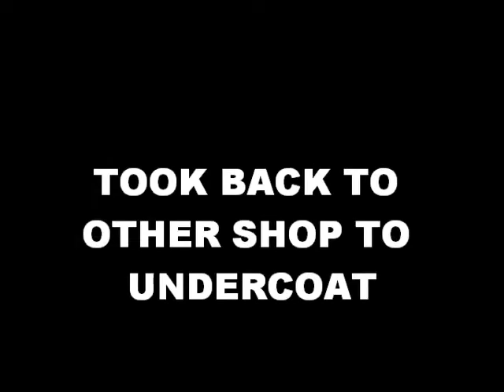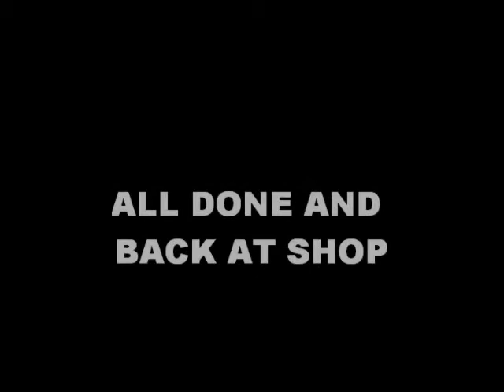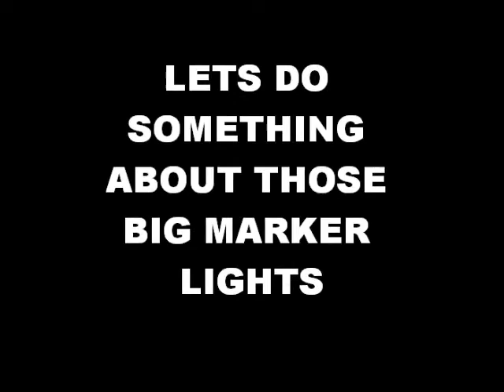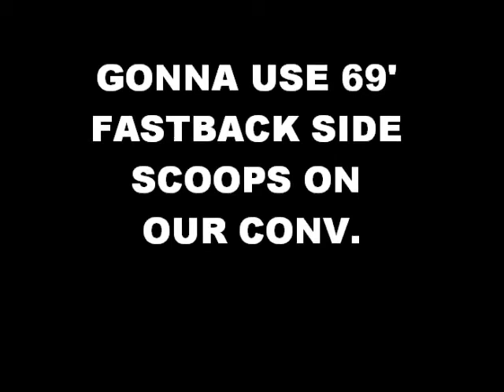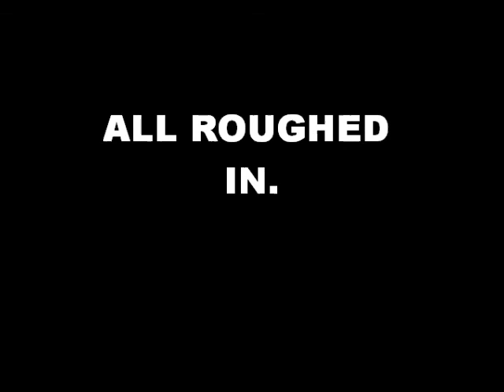1970 mustang conv. part4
more work on the stang